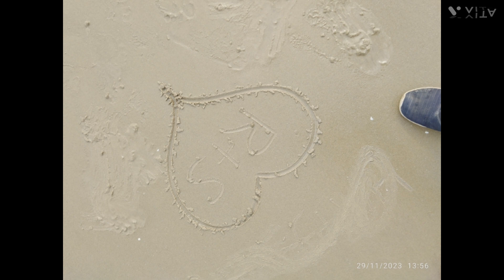Mandarmani Sea Beach Tour | Mandarmani at a low cost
Mandarmani Sea Beach Tour | Mandarmani Tour | Mandarmani at a low cost | Travelling Vlogs